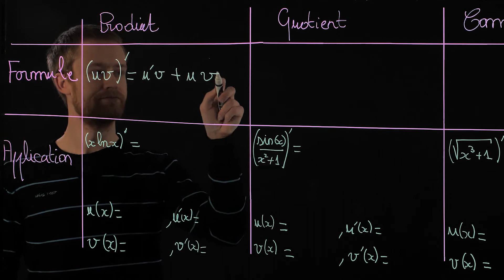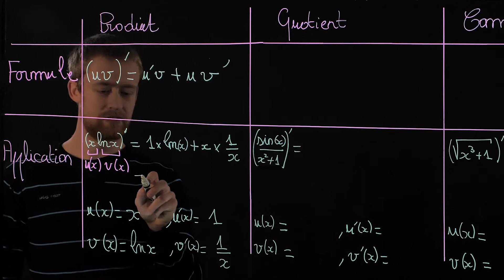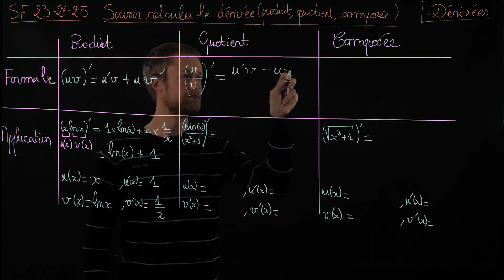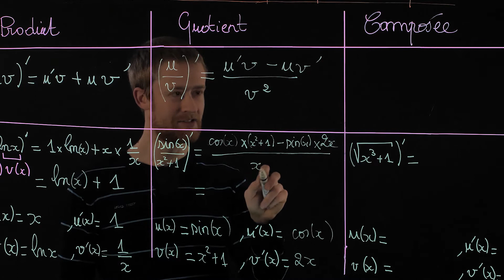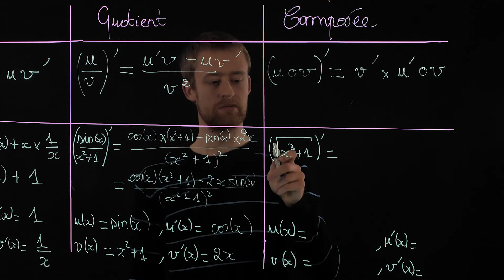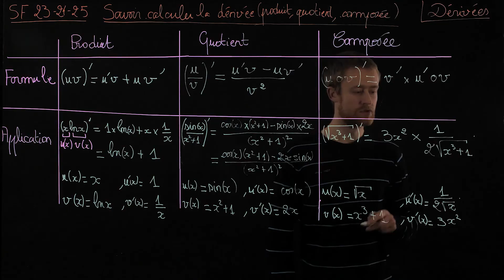SF 23-24-25 : Savoir calculer la dérivée d'un produit, d'un quotient, d'une fonction composée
Cette vidéo vous rappellera comment calculer la dérivée d'un produit, d'un quotient ou d'une composée de deux fonctions dérivables

* Contexte
Ces vidéos ont été faites dans le cadre du cours de mathématiques de L1 de l'Institut Villebon - Georges Charpak. Il s'agit de revoir les notions de lycée qui servent de prérequis aux disciplines étudiées en licence et d'introduire quelques notions nouvelles utiles pour la suite.
Ces micro-vidéos sont faites de façon à débloquer des étudiant.e.s ayant besoin de revoir des techniques de calcul et n'ont pas toujours la rigueur attendue dans un cours de mathématiques classique. N'hésitez pas à compléter avec votre propre cours ou des livres de maths !

* Utilisation
Pour optimiser votre apprentissage, nous vous suggérons de mettre la vidéo sur pause au début, et d'écrire sur une feuille blanche ce que vous savez déjà sur le sujet avant de la lancer. Lorsqu'un calcul est effectué, n'hésitez pas à mettre la vidéo sur pause et à essayer de faire le calcul sur une feuille à part avant de regarder la correction. A la fin de la vidéo, reprenez une feuille pour faire le bilan de ce que vous avez appris. Cela vous prendra un peu plus de temps mais vous comprendrez et retiendrez bien mieux !